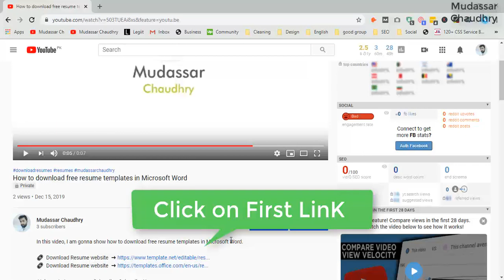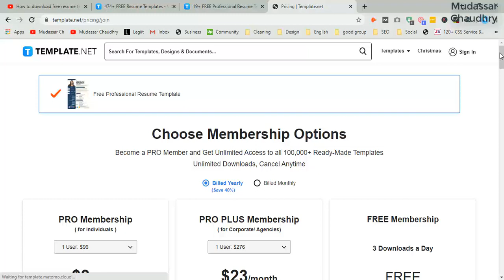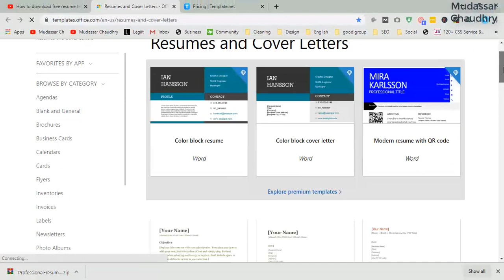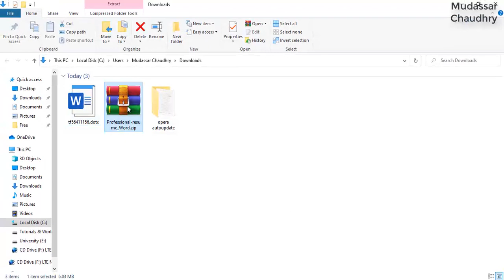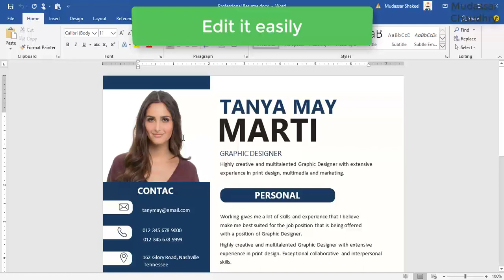Download 100+ Free Resume Templates in Microsoft Word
In this video, I am gonna show how to download free resume templates in Microsoft Word.

Download a free resume template (compatible with Google Docs and Word Online) to use to write your own resume. More free Microsoft resume templates are available as a
download for Microsoft Word users to use to create their resumes. Microsoft also has templates for cover letters, curriculum vitae, and more.
Microsoft Word resume options include basic resumes, job-specific resumes (sales manager, computer programmer, etc.) career-specific resumes
(career change, entry-level, etc.), and resumes labelled by format (chronological resume, functional resume, etc.).
To access these resume templates from your computer:
To access the Microsoft resume templates online:
Keep It Simple.
Keep It Concise.
Make the Document Unique to You and the Job.
Give It a Unique File Name.
Check the Details.
Proofread.

resume template
resume sample
resume templates word
free creative resume templates
free resume download
best free resume templates

How to download free resume templates in Microsoft Word